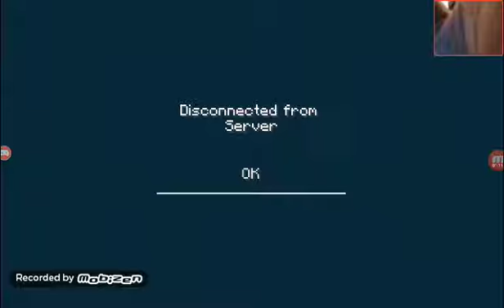mobizen 20190912 121900 Minecraft PE r Playful